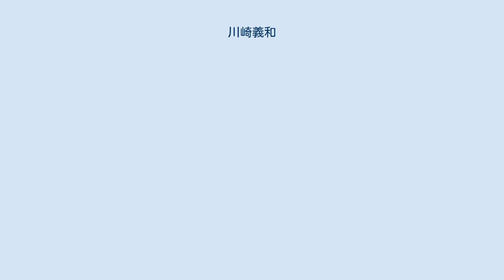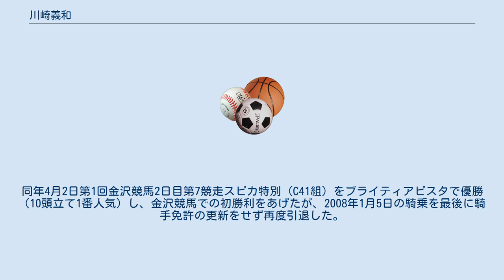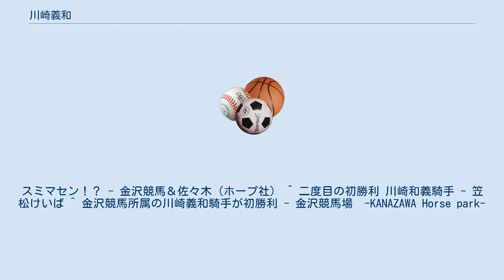川崎義和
川崎 義和（かわさき よしかず、1982年7月20日 - ）は、地方競馬の金沢競馬場金田一昌厩舎所属の元騎手である。
勝負服の柄は白・青鋸歯形、袖青二本輪。
 2004年9月29日付けで地方競馬騎手免許を取得し、高崎競馬場金田一昌厩舎からデビュー。
同年10月9日第9回高崎競馬1日目第2競走C518組条件戦ウイナーワールドで初騎乗（11頭立て7番人気8着）。
同年10月23日第9回高崎競馬4日目第2競走C518組条件戦をヤシロフェアレディで優勝し、初勝利（10頭立て6番人気）。
同年12月31日をもって高崎競馬場が廃止されたため65戦5勝の成績で一度引退。
 所属の金田一昌調教師が金沢競馬場に移籍したため調教厩務員をしながら騎手免許の再取得をめざし、2007年1月1日付けで騎手免許再取得。
同年1月21日から3月16日まで笠松競馬場へ冬期交流競走のため遠征、滞在し、同年1月23日第18回笠松競馬3日目第5競走サラ系B8組条件戦ダイワラウディーで騎乗を再開した（9頭立て1番人気5着）。
同年2月13日第19回笠松競馬3日目第4競走サラ系B10組条件戦をダイワラウディーで優勝（7頭立て2番人気）し、再デビュー後初勝利。
同年4月2日第1回金沢競馬2日目第7競走スピカ特別（C41組）をブライティアビスタで優勝（10頭立て1番人気）し、金沢競馬での初勝利をあげたが、2008年1月5日の騎乗を最後に騎手免許の更新をせず再度引退した。
 地方通算成績は266戦25勝・2着18回・3着24回・勝率9.4%・連対率16.2% ^ 第80期騎手候補生修了式 - 地方競馬情報サイト ^ 平成16年度 第2回調教師・騎手免許試験新規合格者発表 - 地方競馬情報サイト ^ 平成18年度第3回調教師・騎手免許試験の新規合格者発 - 地方競馬情報サイト ^ 帰って来た、幻のジョッキー☆ - 赤見千尋のRed View ^ 金沢からの冬期交流競走馬が出走！日曜日も開催です!! - 笠松けいば ^ 笠松＆金沢で冬期交流競走 - netkeiba.com ^ 紹介が遅れました。
スミマセン！？ - 金沢競馬＆佐々木（ホープ社） ^ 二度目の初勝利 川崎和義騎手 - 笠松けいば ^ 金沢競馬所属の川崎義和騎手が初勝利 - 金沢競馬場　-KANAZAWA Horse park-